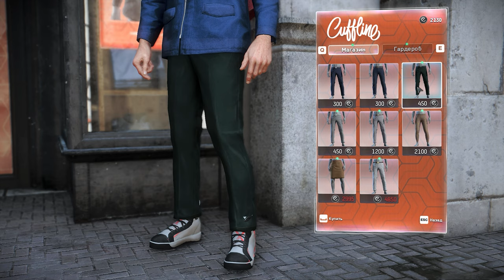Прохождение Watch Dogs Legion — Часть 7: Агент Ded Sec Тирнан Хэнли Похищен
●Основное повествование:

Всем здорова, меня зовут Дима. Добро пожаловать на канал The Dark Knight Games. Сегодня мы продолжим проходить игру Watch Dogs Legion на ПК. Прохождение будет включать в себя Часть 7, которая называется Агент Ded Sec Тирнан Хэнли Похищен.

●Описание:

Тирнана Хэнли похитил. Преступник Джаред Попареску- враг сопротивления, невзлюбивший DedSec. Бэгли отследил его, он находится в башне Фертсон Отправляйтесь туда, взломайте его Optk, и выясните, где Тирнан,с преступниками можем делать что захотим,

Об игре:

Действие Watch Dogs: Legion происходит в недалеком будущем. Лондон переживает тяжелые времена. Организуйте сопротивление, чтобы спасти город.
Вы сможете завербовать любого лондонца и сыграть за него. У каждого - своя история, характер и набор навыков. Взламывайте дронов, используйте ботов-пауков и дополненную реальность. Исследуйте открытый мир Лондона и выполняйте побочные задания.